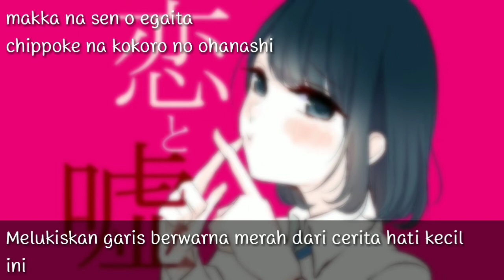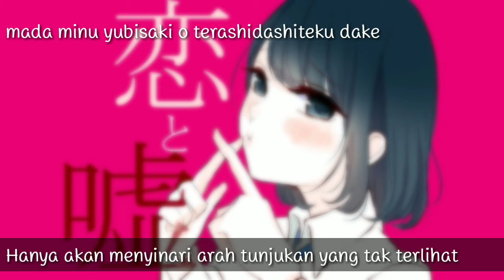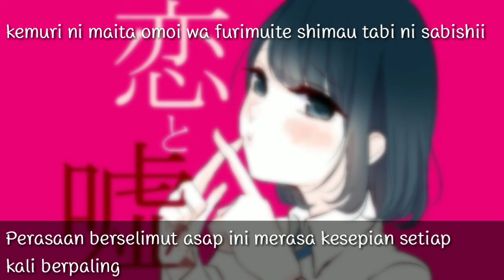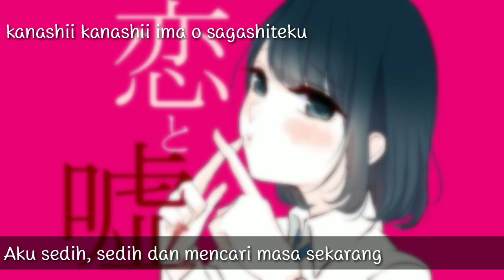Koi to Uso Opening ~ Kanashii Ureshii ( Lyrics + Subs indo ) | washa bi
Lirik dan terjemahan dari lagu opening anime koi to uso season pertama.

Terjemahan yang ada didalam video mungkin tidak 100% akurat, Jika ada kesalahan pada terjemahan dari lirik tersebut mohon dimaklumi, sekian dari saya terus suport channel ini sampai berkembang dan semngat buat video yang lain di channel ini.

Anime : Koi to Uso

Judul  : kanashii ureshii

Peralatan yang digunakan dalam membuat video ini

1. Hp Xiaomi redmi note 4x

2. Aplikasi kinemaster pro

Jika anda suka video ini like komen dan suskreb bila mau, dan saran buat channel ini berkembang. Terimakasi.